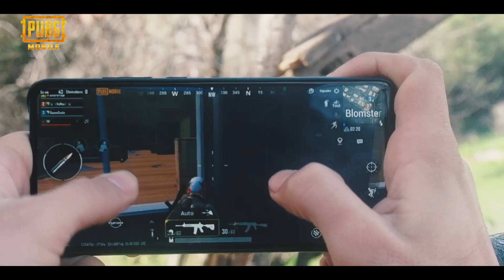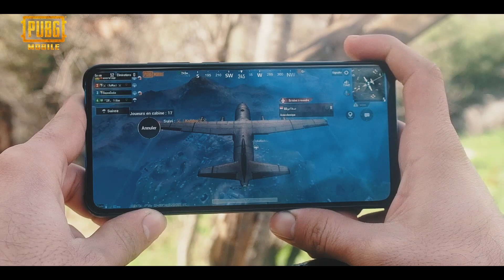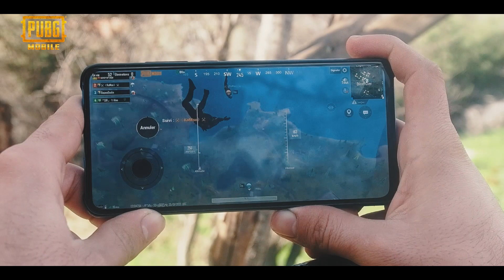Meilleurs Jeux Mobile Android et iOS 2021 Gratuit Graphismes élevé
Télécharger PUBG
la sélection des meilleurs jeux mobile pour Android et IOS ( iPhone, iPad ), en 2021 Gratuit des nouveaux jeux avec des graphisme élever et dans diffèrent catégorie ( jeu de voiture, jeu d'actions, PUBG, RPG .) .
Le lien pour télécharger d'autre jeux
Meilleurs jeux mobile android et ios, Jeux Mobile 2021,meilleurs jeux android, Anis partage,nouveaux jeux,jeux mobile sans internet offline,nouveaux jeux android 2021,meilleurs jeux android 2021,jeux android avec graphismes élevé
🖒RESTONS EN CONTACT
Pour Rejoindre la Famille des Partageurs